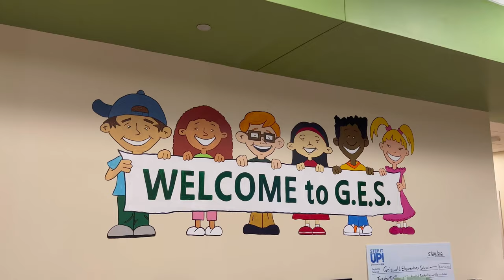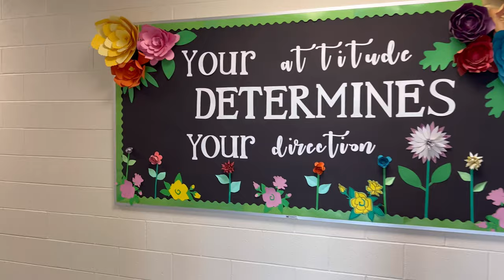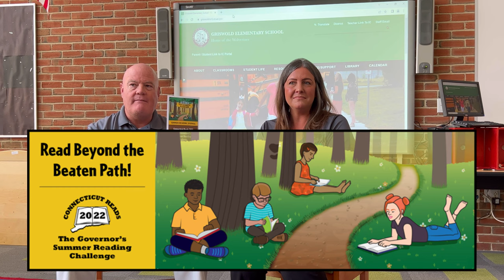Welcome Back 2022 | Griswold Elementary School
A welcome back message from Griswold Elementary School Principal Joe Bordeau and Vice Principal Jackie Love with updates and things to look forward to in the 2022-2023 school year.

The Griswold Public Schools offer a comprehensive educational program to approximately 1,700 students in grades Pre-K through 12. This program includes core academics, fine and applied arts, health and fitness, and career pathway offerings as well as special education, remedial support, an alternative high school, and an enrichment program. Griswold Public Schools educates for excellence by ensuring our students are connected, by nurturing individual student talents, and by fostering a future-focused mindset.